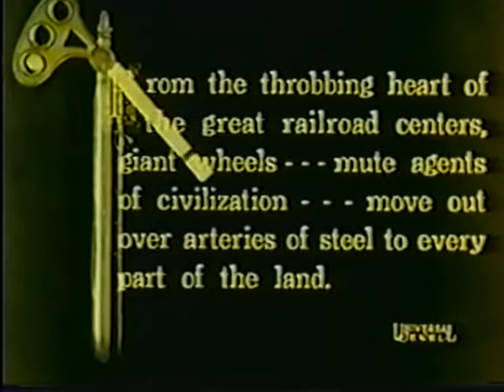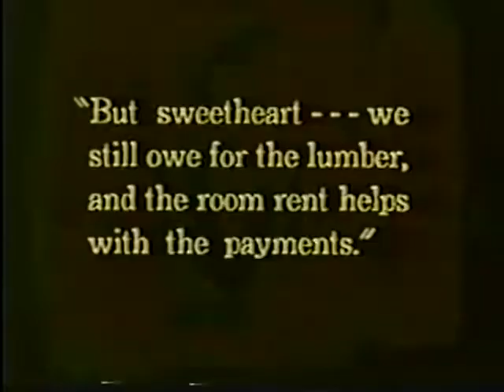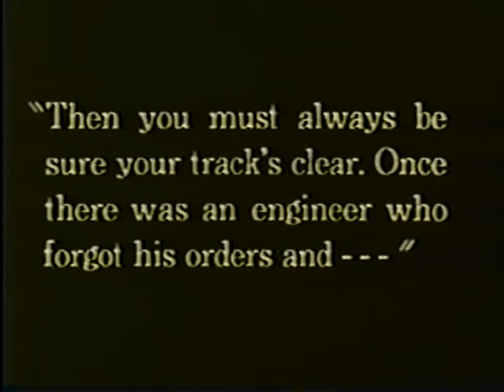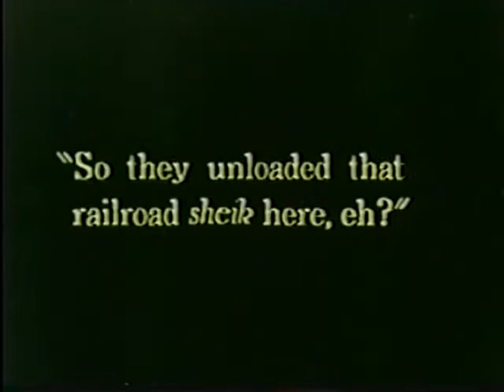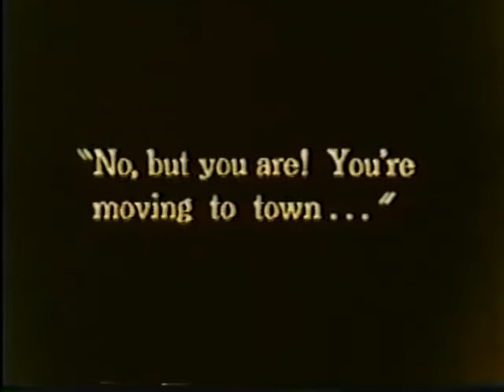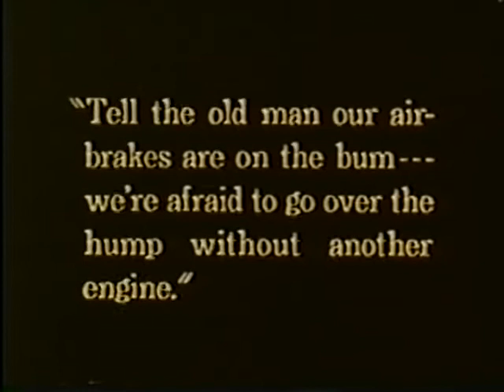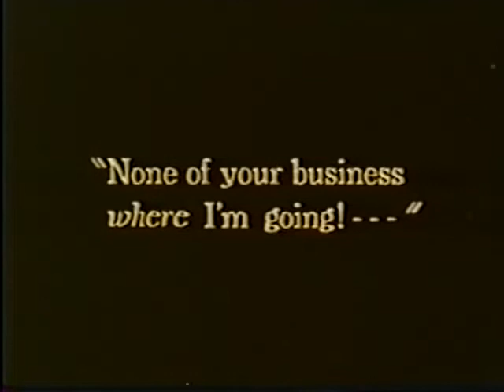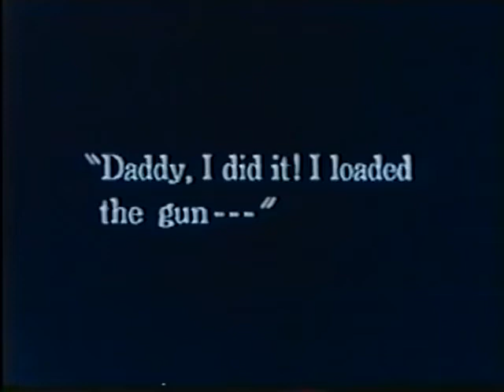The Signal Tower 1924 public domain